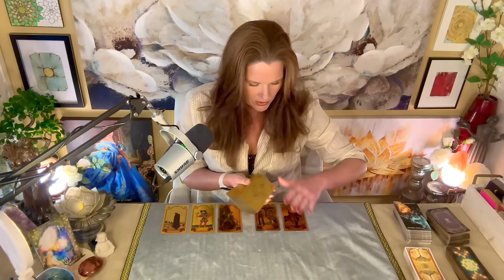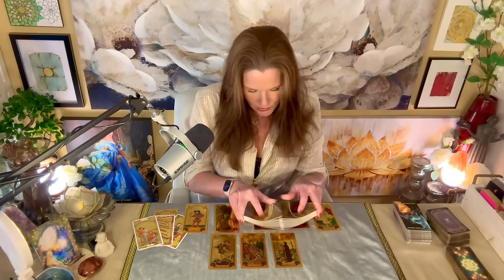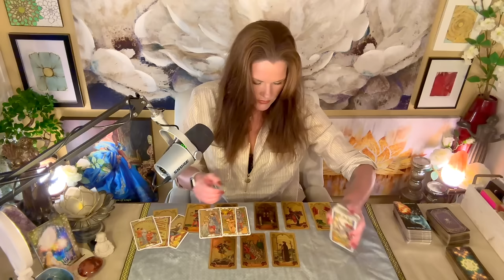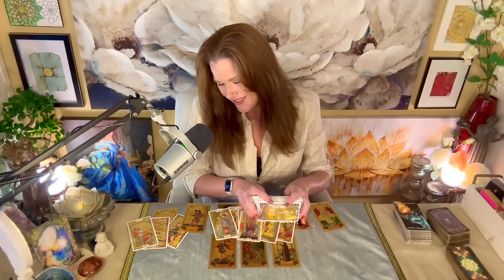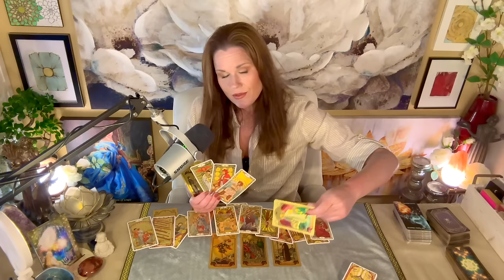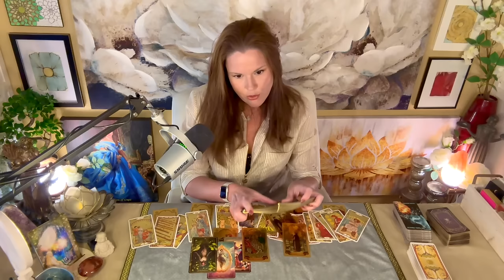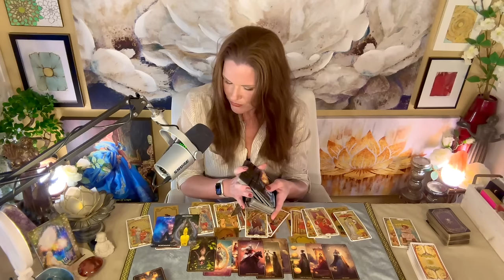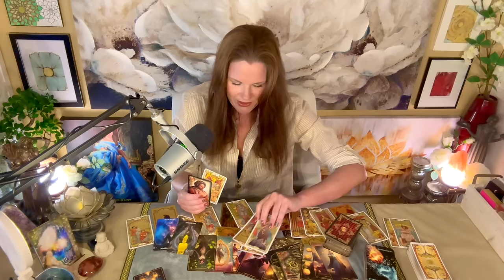AQUARIUS | While The Cover Jacket Was Sexy, The Story Is What Counts | Month In Review | April 2024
About Your Reader, Christina:
Sun - Scorpio
Mercury - Scorpio
Moon - Aries
Rising - Aries
Venus - Libra

1. Tarot does not dictate action, you do.
2. Tarot is not about the absence of choice, tarot is the proof of choice.
3. Take what resonates, leave what does not.
4. Reverse energies as it applies.
5. Doesn't resonate? Check your other placements.
6. Be mindful of your comments - it's not just about you.

!!! SASSY MAIL !!!
Sassy Scorpion Tarot
4301 W. William Cannon Dr.